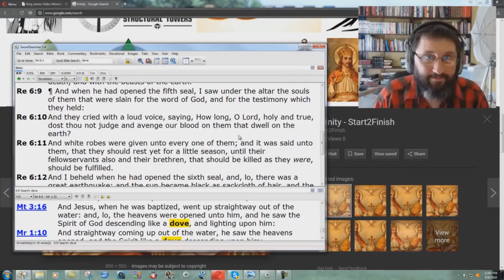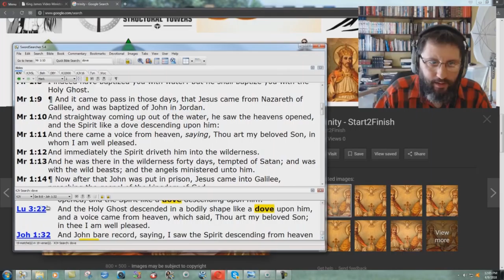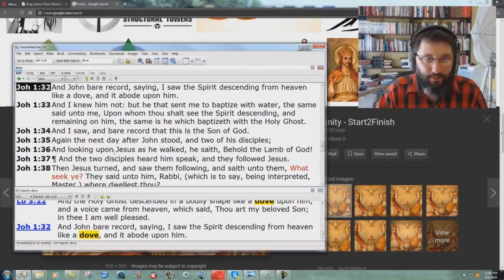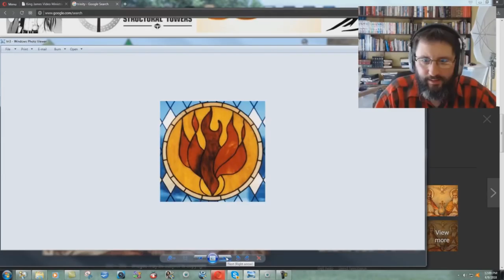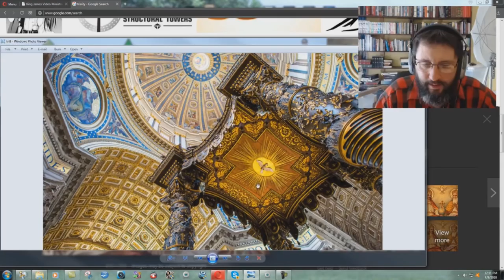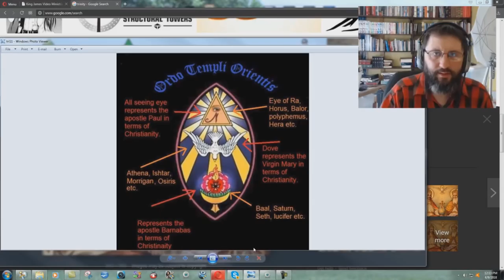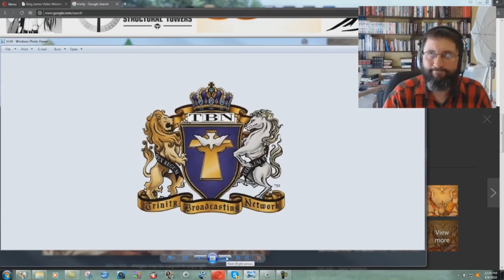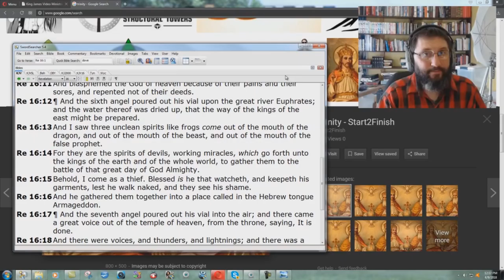Is The 3rd "Person" Of The Trinity A BIRD?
I guess the answer would be YES, if you truly believe in the pagan Catholic trinity!